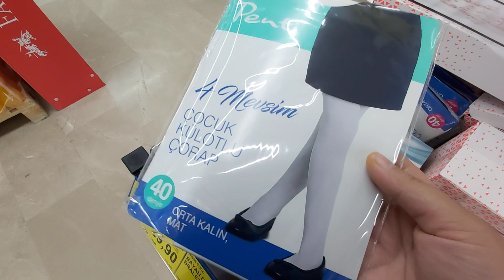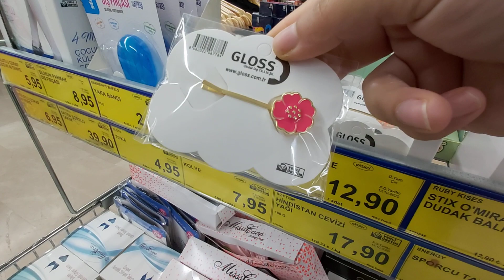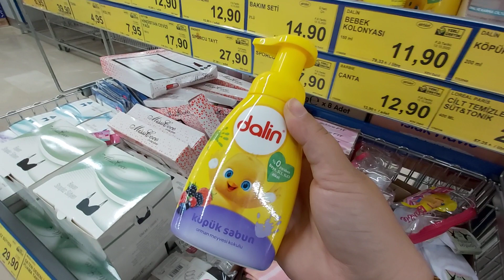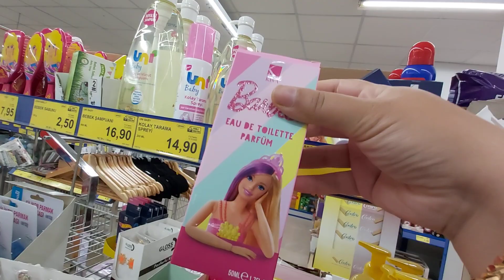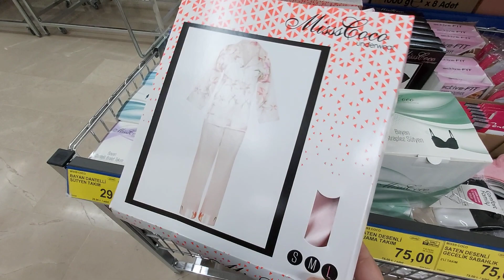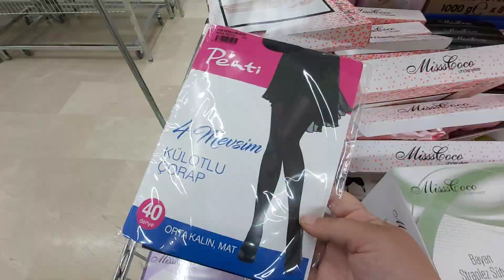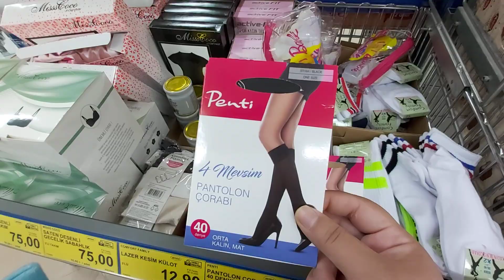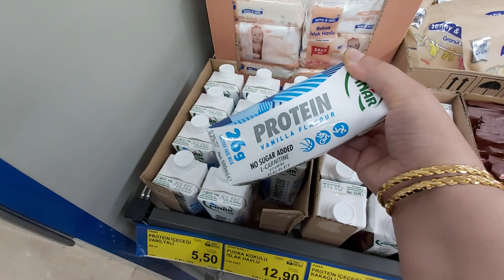BİM AKTÜEL ÜRÜNLER 20 EKİM SALI 2020 KOZMETİK CİLTBAKIM GIDA BEBEK ÜRÜNLERİ BU SALI KAÇMAZ